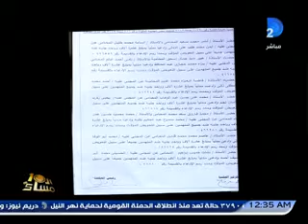محامي ضحايا أحداث الإتحادية: المعزول قال لرئيس المحكمة أنه لايعترف بالمحاكمة..والقفص الزجاجي فى